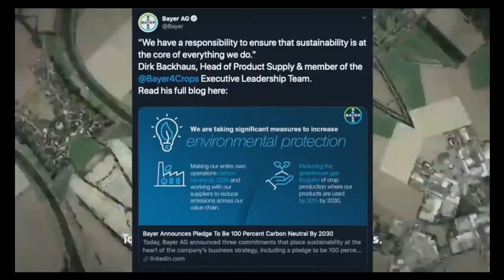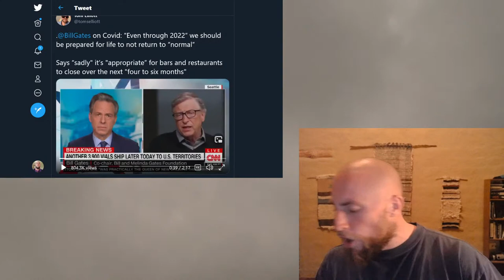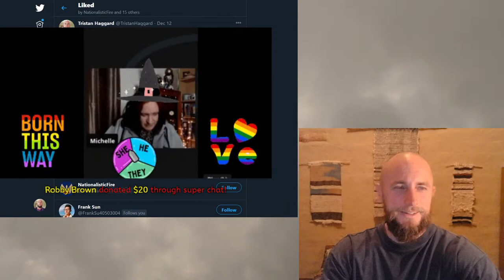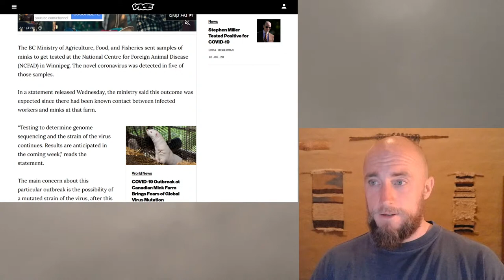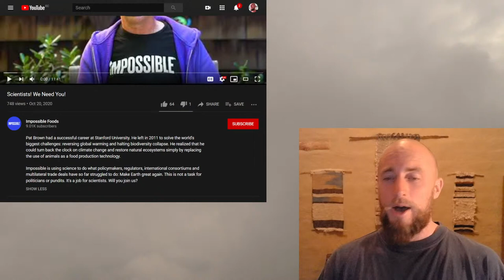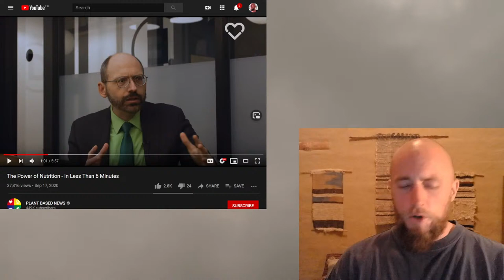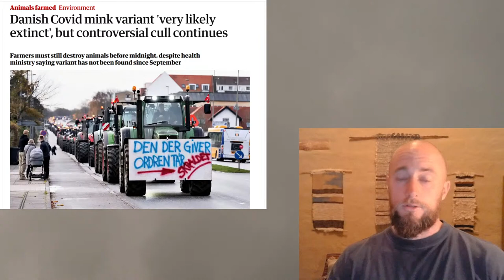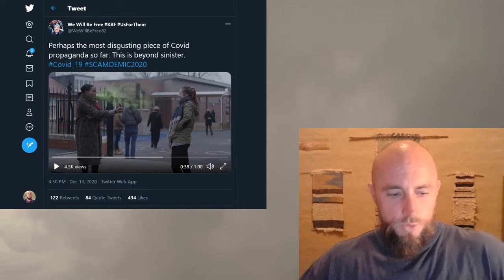Meat & Farmers CANCELLED - Rural Reset | Vegans, billionaires, and megacorporations rejoice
Is our food supply under threat? Why do global megacorporations, investment banks, and governments, farm culls, and plant-based processed meat replacements have in common?